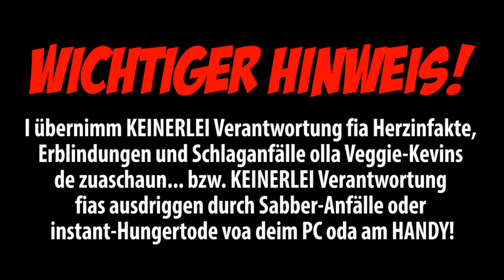🎓 How to FLEISCHBATZN! (4000 spezial)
Bavarian Tutorials 6! How to Fleischbatzn! 4000er Spezial! Und wei "Spezial" hint dro steht... iss heid a moi a weng andascht ois sonst ;) Auf dass a jeda Veggie-Kevin an Herzinfakt griagt und da Bingn durch Ribs in da Hosn niemals niedergeh!

I kim goanimma hint noche.. aba i gib ma mühe :D Hauts eich eine!

PS: De ganze Sach funktioniert übrigens a inam Kuglgrill! Hoda neda jeda an Smoker dahoam... Einfach moi mit "indirekt grillen" beschäftigen, ansonsten iss 1:1 des seibe. Lossdses eich schmegga..

Birger

MEHRA ZEIG